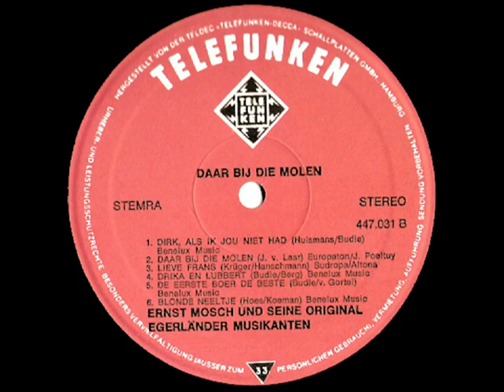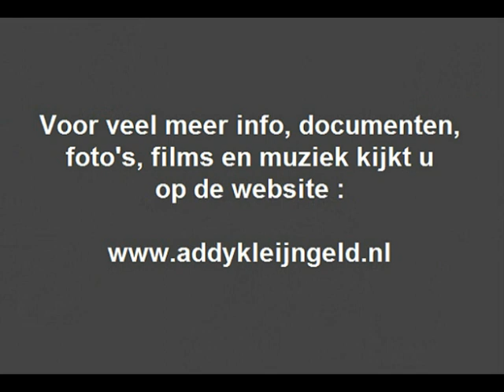Ernst Mosch und seine Original Egerländer Musikanten - Lieve Frans ( 1983 )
In 1966 was Addy Kleijngeld, als producer, betrokken bij een opname het gezelschap de "Boertjes van Buuten", dat was van oorsprong het huisorkest van omroepvereniging KRO, het stond onder leiding van Jo Budie.

Jo Budie en Addy Kleijngeld kenden elkaar, vooral op muzikaal gebied, al langer want beiden speelden in het ensemble "De Klavirtuozen".

Bij de "Boertjes van Buuten" was vaak ook bijvoorbeeld Kees Schilperoort, Annie Palmen en Lubbert van Gortel ( Henk Jansen van Galen ) te horen, ze kenden dan ook grote successen, zowel op radio dan wel televisie.

De opname waar wij op doelen was "Lieve Frans", wat op single verscheen, maar het stond ook geperst op een complete LP die het leven zag bij de firma CNR, later stapten ze over naar TELSTAR, maar in 1966 stond men nog onder contract bij CNR.

Je kunt die opname van de "Boertjes van Buuten" ook op ons kanaal vinden dat nummer was en is een groot succes, in later jaren hadden ook "The Sunstreams" het op hun repertoire, en wat we nu geplaatst hebben is een bijzondere opname door "Ernst Mosch und seine Original Egerländer Musikanten" ..

Afkomstig van een LP, een uitgave op het TELEFUNKEN label, vol met nummers die in eerste instantie allemaal thuis horen bij het repertoire van de "Boertjes van Buuten", het lijkt ons overigens niet nodig Ernst Mosch nog een nadere introduktie te geven ...

Uitvoerenden : "Ernst Mosch und seine Original Egerländer Musikanten"

Originele titel : "Lieber Franz"

Tekst en muziek : Mike Kruger / Erich Hanschmann

Muziekbewerking en arrangement : Ernst Mosch

Afkomstig van de LP : "Daar bij die molen"

Uitgave : TELEFUNKEN grammofoonplaten

Plaatnummer : 477 031 B ( zie hoes + label )

Opnameleiding en produktie : Onbekend